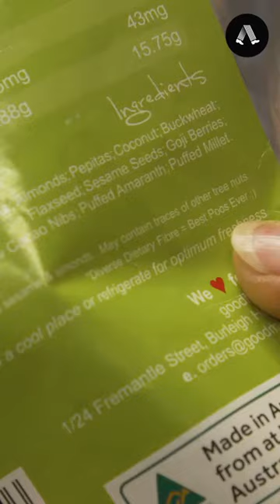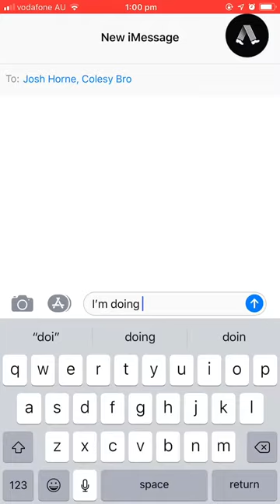Can This Superfood Give You The Best Poos Ever?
'GoodMix' is an Australian muesli that supposedly gives you 'the best poos ever'. I put it to the test.